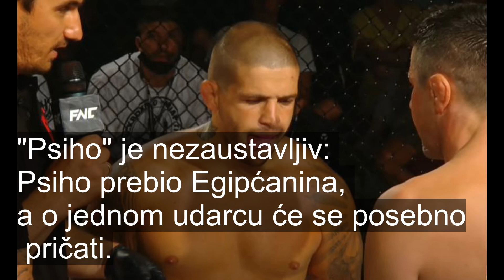"Psiho" je nezaustavljiv: Psiho prebio Egipćanina, a o jednom udarcu će se posebno pričati.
Nova pobeda za Psiho.
Jedan od najpopularnijih regionalnih boraca, Psiho , savladao je odlukom sudija egipatskog borca Ramadana Numana, na događaju "BKFC 58" u Sofiji.

Bio je Psiho prilično siguran u svoju pobedu, što je na kraju i opravdao. Iako je Egipćanin uspeo da "preživi" pet rundi, ipak je bilo vidljivo da je Psiho bio bolji.
O jednom udarcu će se posebno pričati, a viđen je u trećoj rundi. Ugrabio je Psiho priliku, a potom moćnim udarcem pogodio Numanovu bradu, posle čega je Egipćanin završio na leđima.

Ipak, uspeo je da se pridigne na osmoj sekundi sudijskog brojanja, i nastavi meč. Međutim, činjenica je da popularni "Psiho" nije primio ni jedan ozbiljan udarac, dok je Numanu pocepana usna, praktično na pola, a uz to je primio i još nekoliko zaista razornih udaraca.
Ovo je za Psiho četvrta pobeda, u isto toliko mečeva u boksu golim šakama, a ova je posebno bitna u tom nizu, s obzirom na to da je do nje došao na debiju u najjačoj svetskoj organizaciji u bare knuckle-u.